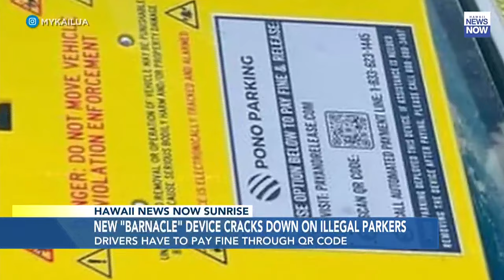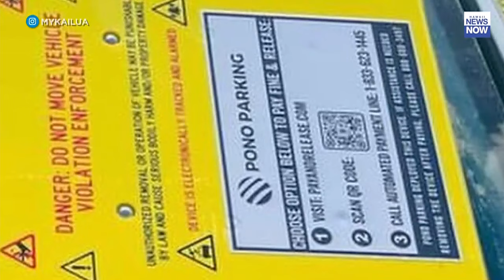HNN News Brief (Feb. 13, 2024)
The state Department of Transportation is urging travelers to check with their airlines for flight changes before heading to Kona airport Tuesday morning